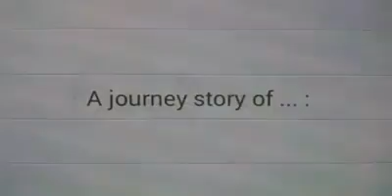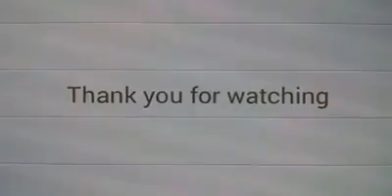Petualangan Komunitas Pari Batam bersihkan Dam Sei Ladi Batam